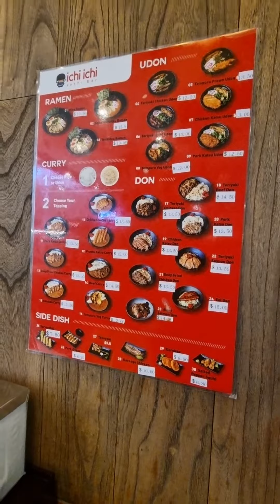Hunt For Red October & A Hot Breakfast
I had my information back to front in this video.
I said some Kmarts Have been replaced by Target...it is the other way around!

Lately, sites where there was or were Target outlets are now Kmart outlets.